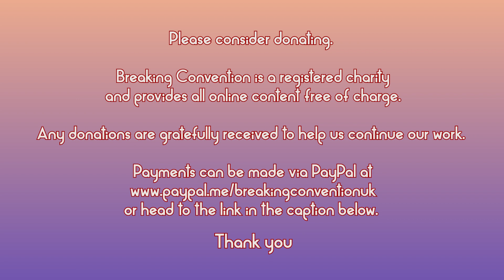Oliver Davis - - The politics of healing trauma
The politics of healing trauma.

The treatment of traumatic after-effects has been key to the success of the psychedelic renaissance in so far as MAPS’s capacity to forge cross-party consensus in an otherwise highly polarized US climate around veterans’ mental health has been essential to advancing regulatory and legislative change. The concerns raised in their ‘Power Trip’ podcast series (2022) by the Psymposia collective focus retrospectively on the alleged mistreatment of individual cases in clinical trials of MDMA therapy. By contrast, this paper advances a prospective structural critique: the aspiration for a ‘zero-trauma’ society facilitated by psychedelics raises significant philosophical, political and ethical questions. For instance, while the success of psychedelic therapy in treating veterans has been remarkable (Moghaddam 2021) and those involved have clearly benefited, the likely cost of making conflict less costly in this way may well ultimately be more conflict, less reluctance to have recourse to violence, indeed perhaps even the rehabilitation of violence as a tool of government.

Socially and politically, it will be argued that such use of psychedelics to treat the aftereffects of trauma tends towards an undoing of political communities grounded in ‘wounded attachment’ to ‘injured identity’ (Brown 1995). Notwithstanding almost a century of functionally very effective ‘postcolonial healing’ (Calabrese 2013) by the Native American Church using peyote, in healing traumatic symptoms psychedelics tend to strengthen the ‘one-dimensional’ (Marcuse 1964) unity of the technocratic society by reintegrating dissensual communities of injured identity. While some of us may yearn for a politics free from ressentiment on Left and Right alike and for a world in which there is generally less obsession with traumatic injury, particularly in its commodified and bureaucratised forms (Davis & Dean 2022), the deployment of a biomedical cure for wrongs which are primarily political, historical or criminal, is still a disturbing prospect. Viewed from a slightly different perspective, the prevalence of trauma-based thinking today provides psychedelic therapies with numerous commercialisable holds on contemporary society. subjects of psychedelic neoliberalism. With this paper I aim to demonstrate the pertinence of a ‘micropolitical’ and ‘transversal’ (Guattari 1977, 1972) approach to the politics of psychedelics.

BIOGRAPHY
Oliver Davis is based in the Arts Faculty at Warwick University, UK. His research spans Continental Philosophy, queer theory, critical security studies and the cultural politics and history of psychoactive drugs. He has published two books on one of France’s most prominent contemporary philosophers, Jacques Rancière, and more recently, together with Tim Dean, Hatred of Sex (Nebraska UP, ‘Provocations’ Series, 2022), a critique of the cultural aversion to sex and the commodification of traumatised identity. He is currently completing a monograph on the politics of psychedelics. Together with Tehseen Noorani, Alex Dymock, Nick Langlitz, Anne-Katrin Schlag and Erika Dyck, he is Co-Editing a forthcoming Frontiers in Psychology series on ‘The Psychedelic Humanities’, which seeks to delineate the contours of that new domain.